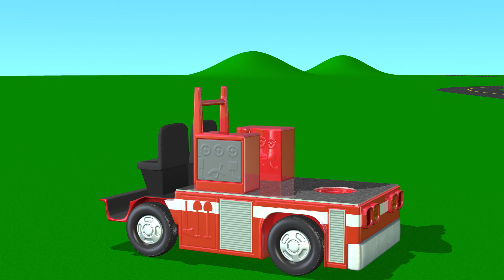TuTiTu Feuerwehrauto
Production Designers: Tal Gamliel, Yossi Dahan
Musical Arrangement: Uri Kariv
Dubbing Studio: Videofilm International